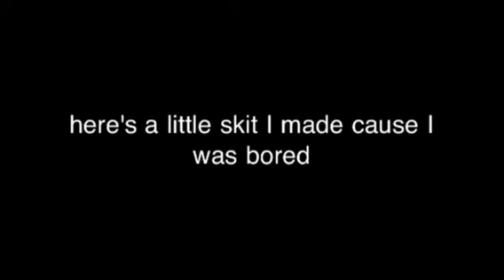19marioandluigi85 - THE RICO SHUFFLE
This is some funny sh*t!